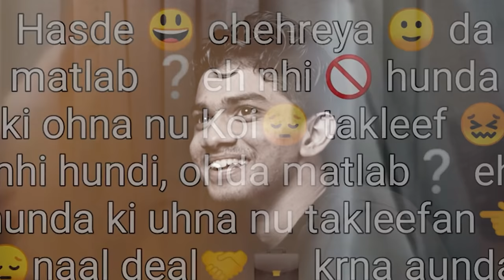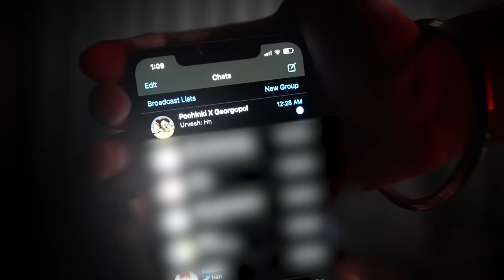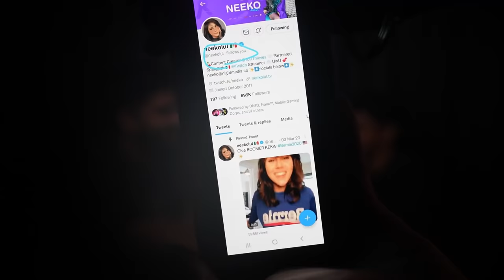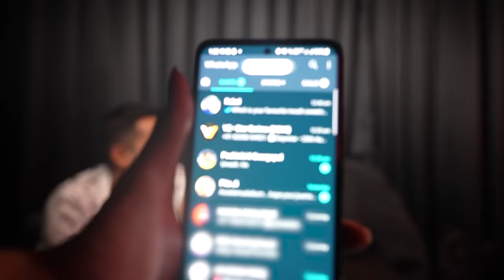S8UL SPILL YOUR GUTS CHALLENGE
Check out Mamaearth’s newly launched Face Masks!

Scroll Down to Streamer of The Year Title and Vote for MortaL! Lets Go, S8UL Army! 💚💙